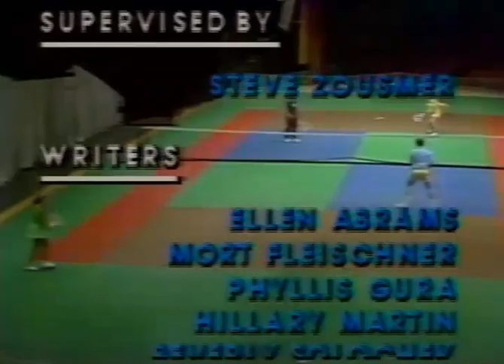Tracy Austin, Chris Evert, Martina Navratilova on Good Morning America (1979 Avon Championships)